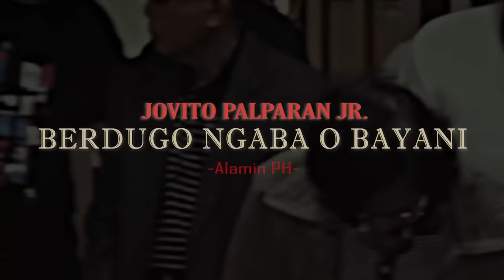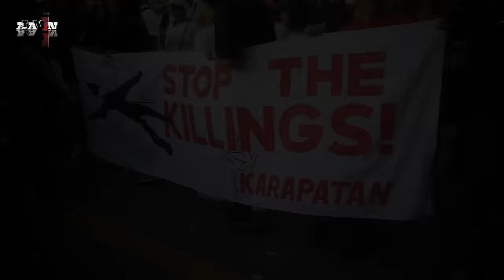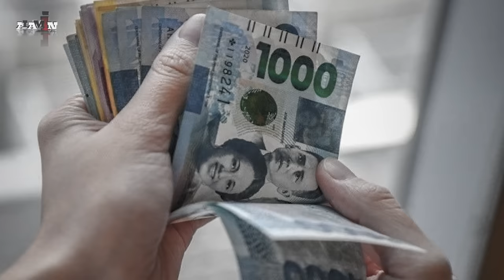Bayaning Heneral ng AFP na lumaban sa mga komunista bakit kulongan ang bagsak! | Jovito Palparan